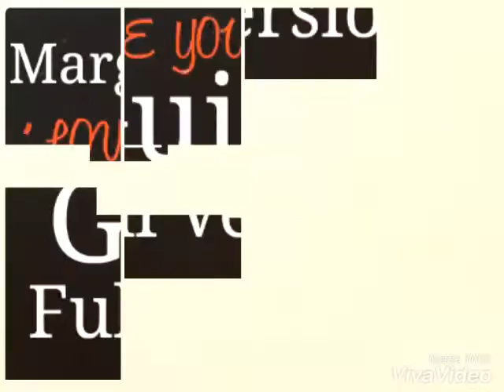" Love Your Self " Justin Bieber Cover (Margaret Shelton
Calvin Studio
Studio Performance  @Copyright